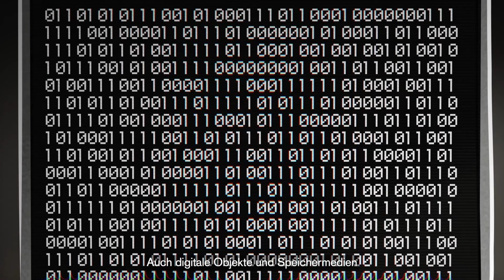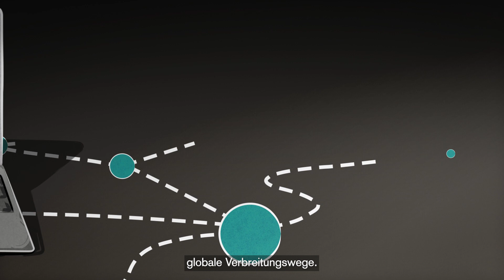Tiefenbohrung - Digitale Nachlässe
Was wäre, wenn unsere Objekte sprechen könnten? Die Filmserie Herkunftsgeschichten erzählt herausragende Objektgeschichten Sammlung des Deutschen Buch- und Schriftmuseums. Eingebettet in einen politisch-gesellschaftlichen Kontext werden die Geschichten der Objekte lebendig.

Mit „Tiefenbohrung“ beginnt das Deutsche Buch- und Schriftmuseum seine intensive Auseinandersetzung mit der Herkunftsgeschichte der eigenen Bestände aus über 140 Jahren Sammeltätigkeit. Im Mittelpunkt der Auseinandersetzung steht die Publikation „Tiefenbohrung. Eine andere Provenienzgeschichte“, die im Herbst 2022 erscheint. 33 Bestandsessays lenken den Blick auf die Wege und Irrwege, auf denen das Kulturgut ins Museum kam. Flankierend veröffentlichen wir eine virtuelle Ausstellung sowie eine kleine Filmserie, die ausgewählte Geschichten inszeniert.